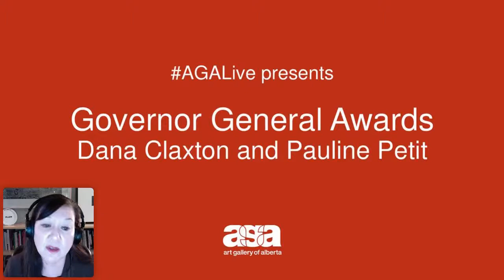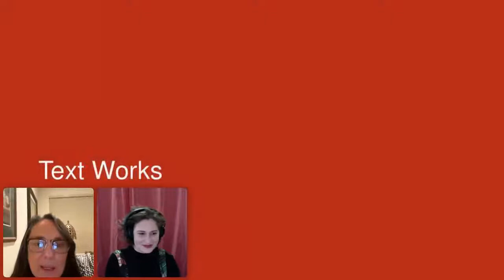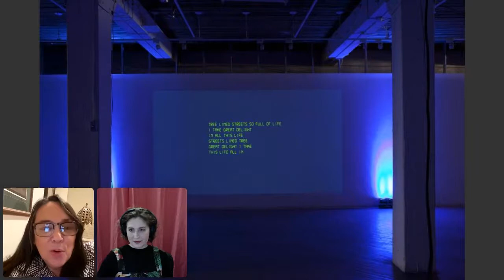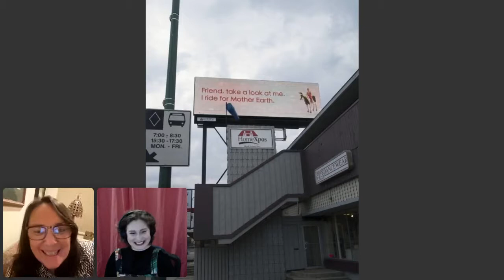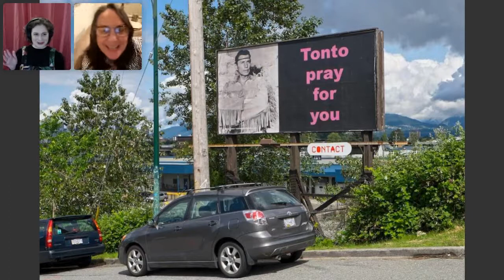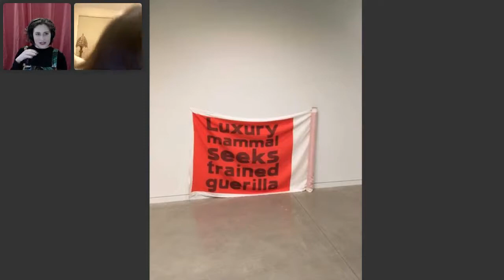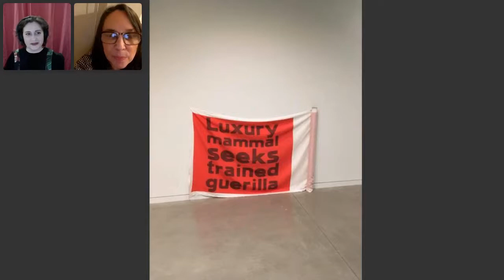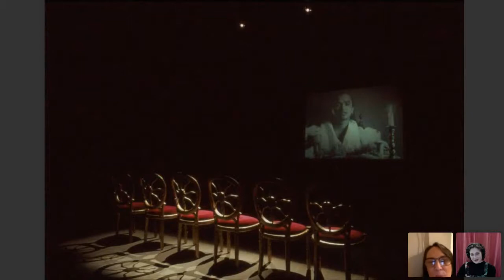AGAlive | GGArts Series: Dana Claxton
Our ongoing series of artists in conversation featuring 2020 GGArts recipients continues! Dana Claxton is an artist featured in the 'Governor General’s Awards in Visual and Media Arts 2020' exhibition at your AGA. Watch Dana in conversation with Vancouver-based artist and studio manager Pauline Petit as they discuss the artist’s collaborative process.

AGAlive is presented with the support of the EPCOR Heart + Soul Fund.

This conversation was a live event and some of the themes are political in nature. The AGA supports the artists' freedom of imagination and expression as well as our audience's right to form their own opinions and reactions. We aim to spark respectful conversation and dialogue.